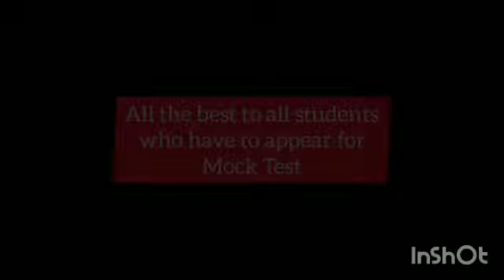All the Best !!! | Calligraphy Experts | gtumocktest | #3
All the best all who are appearing for mock test!!!